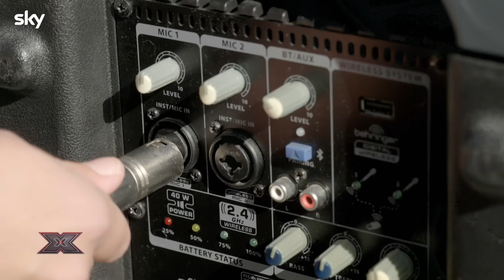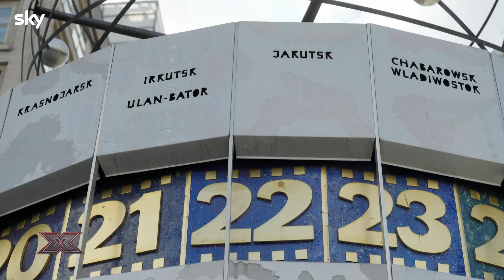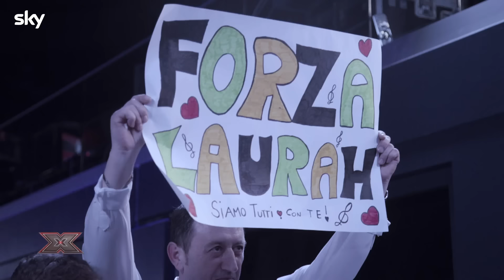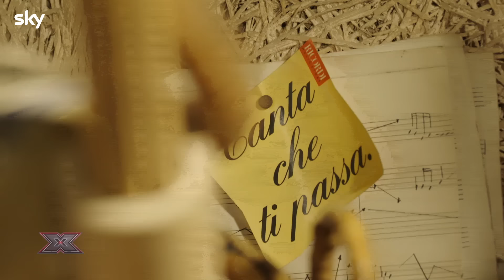The Road To | Primo Live | Parte 1 | X Factor 2024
I giudici di X Factor 2024 Achille Lauro, Jake La Furia, Paola Iezzi e Manuel Agnelli e la conduttrice Giorgia parlano del percorso che attende loro e i concorrenti in vista dei primi Live.

Conosciamo nel profondo anche i concorrenti di XF2024 in attesa di vederli entrare nel Loft e prepararsi per la competizione.

X Factor Daily da lunedì a venerdì su Sky Uno.